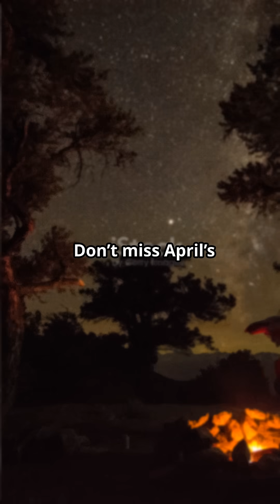Don’t Miss These Sky Events in April 2025! 🌌✨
Welcome to FactsFusion65.
April 2025 is packed with celestial wonders! From a total solar eclipse over North America to the magical Lyrid meteor shower and a rare “smiley face” planetary alignment — the skies are putting on a show for everyone! 🌕🌠

Here’s your quick guide to the must-see astronomical events happening around the world this month. Don’t forget to look up!